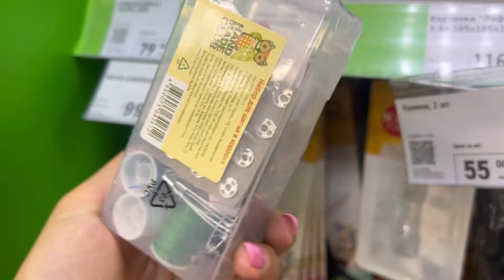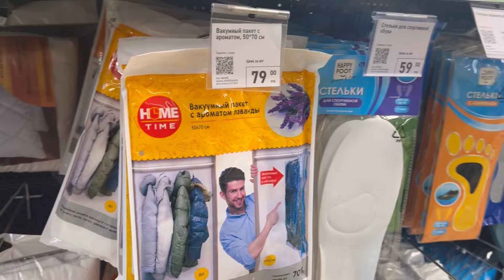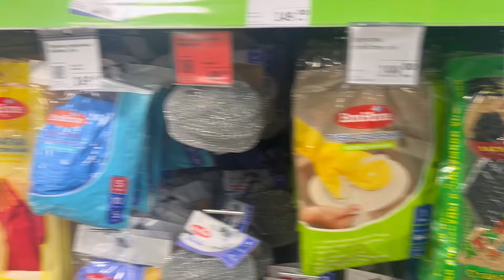Что заказала на WB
Всем привет! Нас зовут Оксана и Юрий!  Мы обычная семья из России. Живем в Москве( Зеленоград). Это канал про нашу жизнь. Мы любим путешествовать, петь, танцевать. Любим веселиться и веселить вас. Мы не мировые стандарты, но очень позитивные. Влоги у нас выходят каждый день. Будем очень рады, если на нашем канале вы найдете для себя, что-то интересное. Смотрите нас с хорошим настроением!
мой дзен
oksanochka_moscow
 Кто хочет поддержать наши путешествия Номер Карты 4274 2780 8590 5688 Сбербанк